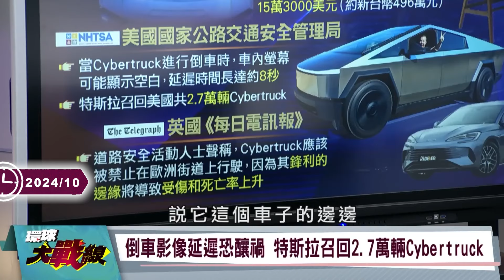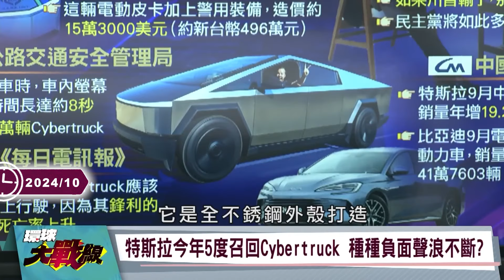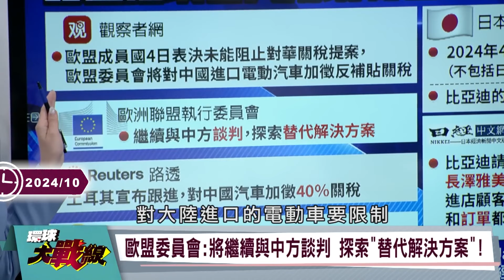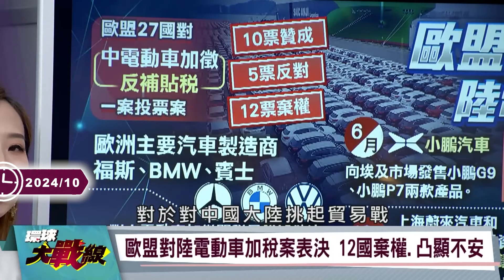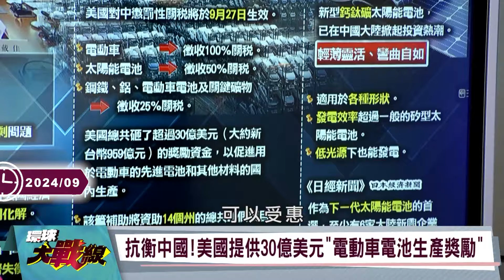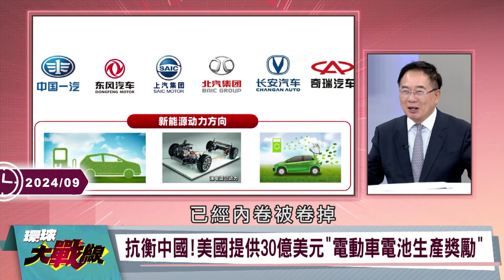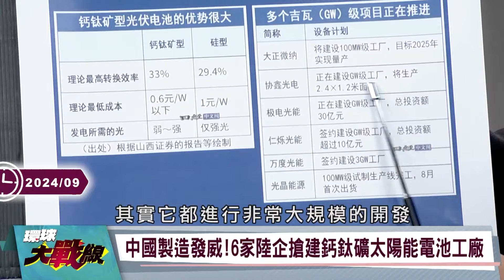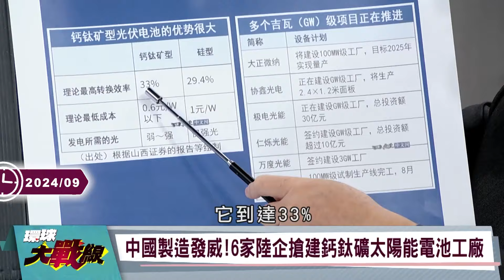【精選】習近平2013年一鳴驚人「殺翻電動車市場」！日本一錯過就是20年「氫能源車」慘被中國鋰電池車打趴｜環球大戰線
(00:00:00) 川普"關稅巨砲" 習近平只剩"挨打"份? Uber合作"比亞迪" 美國驚呆! 日車企"三巨頭" 中國市場"慘敗"!
(00:10:21) 特斯拉電動皮卡Cybertruck成全球笑柄 5次召回無法倒車 孫大千：設計有夠醜
(00:18:49) 比亞迪一招踩了歐盟45%關稅 售價2.5萬歐元油電款 震撼德國百年老店
(00:30:07) 中國"電動車"末日? 關稅戰重擊"白蘭地" 法國喊疼 "也許還不錯，比亞迪" 長澤雅美讓"訂單創新高" 日系車大吃癟
(00:42:10) 12國"棄權" 5國反對 "電動車"關稅 北京果斷"報復" 歐盟麻煩大了! 4大產業 全球領先地位 "中國標準2035"制定中..
(00:51:37) 陸製"電動車、電池"獨大強 美國電動車"電池"7成依賴"中國" 驚天設局 又打壓?

20241014-P3、20241011-P2、20241015-P3、20241009-P3、20241007-P3、20240923-P2